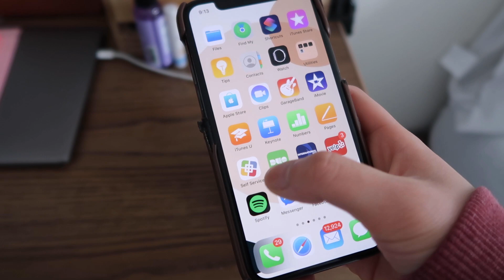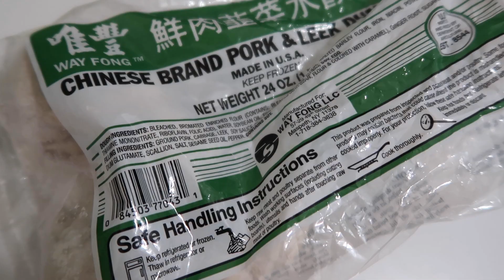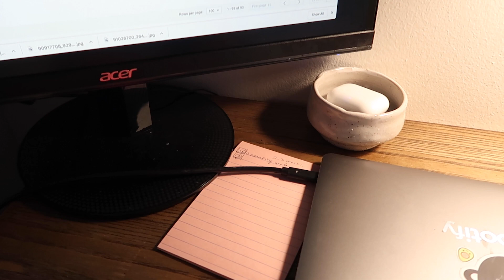Working From Home as a Data Scientist in NYC 👩🏻‍💻 | day in my life in *quarantine*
Hi Friends,

This week marks almost a full two months of working from home (WFH) for me. Although I’ve now adjusted to it, I’m patiently waiting for the day that NYC can safely open back up. Outside of WFH, I’ve been working on a side project, taking online dance classes, and pushing myself to make more content on YouTube. Let me know what you all have been up to below!

xx,
Jules

♪ Choo - Dusk (ft. Krost)
♪ Choo - Everytime

About Me:
name: Julia
age: 23
location: NYC